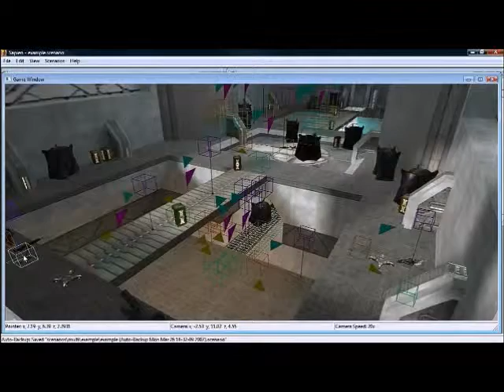Halo 2 PC Trailer (OLD)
This is an old trailer and plz no bad comments